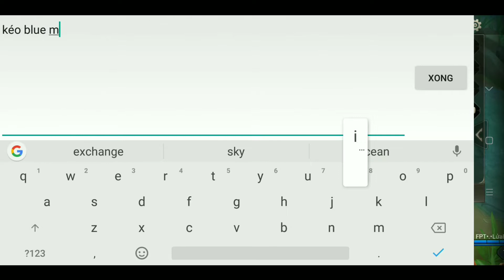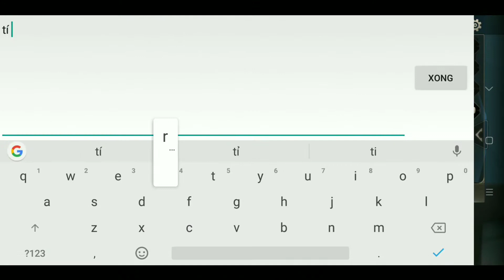Nakroth - Khi có đồng đội hiểu ý, Full Dame luôn, team bạn SML luôn😂 | ARENA OF VALOR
Các kênh Youtube Liên quân: MOBA việt, Lương Khô, Funny gaming tv, đệ tứ, Kgame 69, Tgame 96, Tùng Xêkô...

Các kênh Youtube free fire: sỹ kẹo, as Mobile, StarBoyVN, PNV offical- Phan Nam Vũ,...

Ứng dụng quay video: AZ screen recorder

Ứng dụng thay đổi tốc độ bài hát: music speed

Ứng dụng chỉnh sửa hình ảnh: Pixellap

Máy quay clip: Xiaomi redmi 5 pro

Ứng dụng chỉnh sửa video: Kinemaster Pro Kent liem

Ứng dụng cắt đồ trong clip: photo editor

Outro: my life is a party